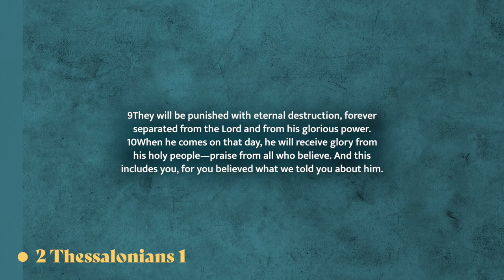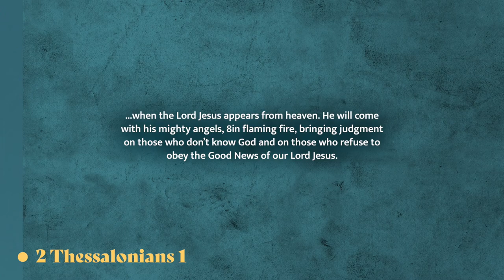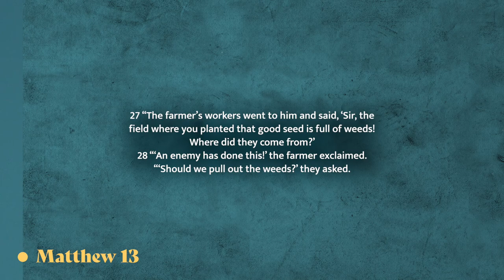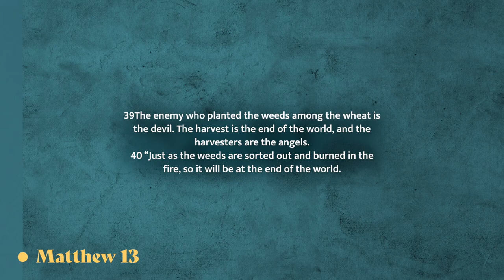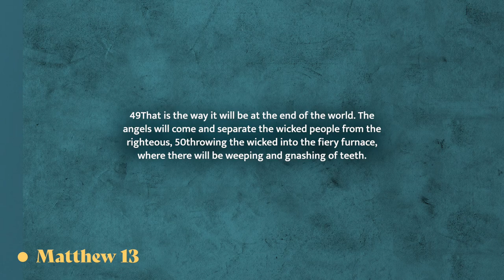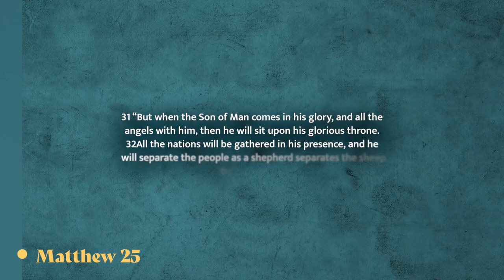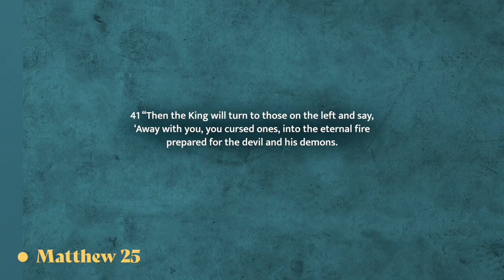What will Hell be Like?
Read 2 Thessalonians 1:7-10; Matthew 13:24-50; 25:31-41
1. Jesus will be revealed with His mighty angels.
2. Jesus will return with flaming fire.
3. Jesus will deliver judgment with everlasting consequences.

FOUR Things to know about HELL:
1. Hell is a place that was created for the devil and his demons.
2. Hell is a place of never-ending fire.
3. Hell is a place of never-ending suffering.
4. Hell is a place of never-ending isolation.